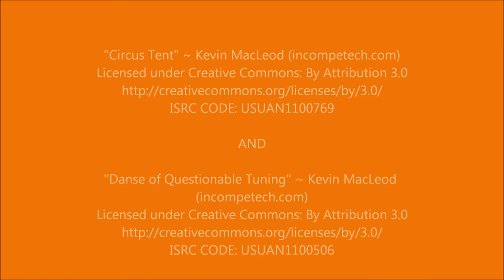Dougy takes over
Andy'd played while Dougy was elsewhere. Dougy noticed the play, makes his entrance, but is unprepared for Andy's surprise exit. Play is more fun when you do it with your best friend and brother!